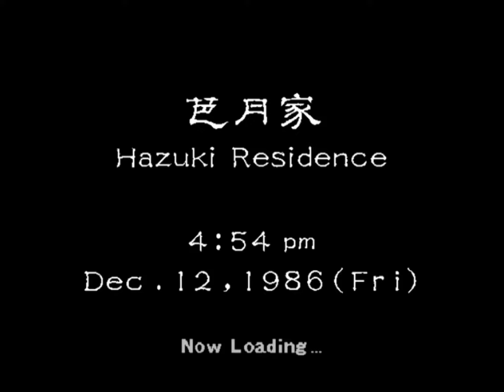Shenmue - 05 Finding The Phoenix Mirror 14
Critical Path only